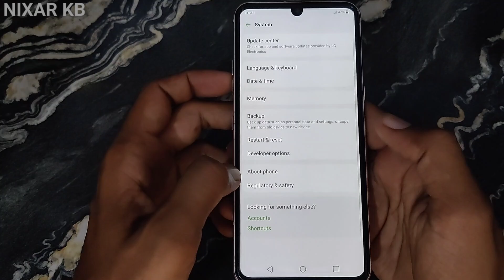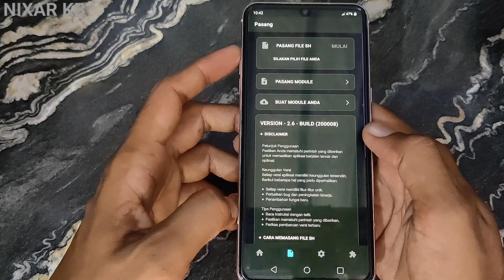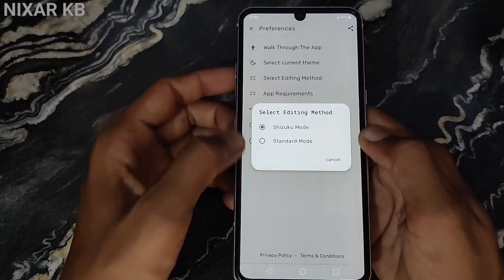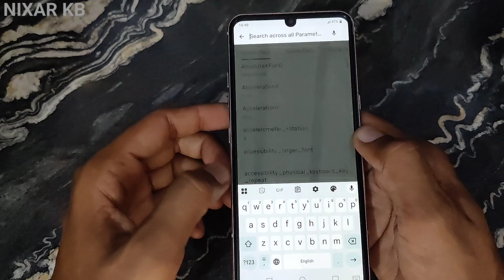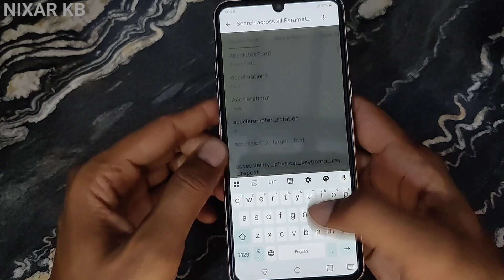Install Magisk Modules on non Rooted Device 100% Working Method | Flash Module On Non Root Device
how to unlock module in magisk without root,
install magisk module without root,
magisk modules not installing,
install magisk boot.img,
how to install magisk modules without root,
module magisk fake device,
magisk manager modules option not working,
magisk twrp install no root,
magisk modules without root,
magisk modules not working,
how to unlock module in magisk,
install modules in magisk,
install magisk without unlocking bootloader,
magisk no root module
refresh rate module magisk,
module magisk refresh rate 90hz,
refresh rate increase magisk module,
realme refresh rate settings 120hz,
refresh rate in developer options,
increase refresh rate android root,
how to increase gaming performance in rooted android,
gpu refresh rate 120hz,
refresh rate changer apk no root,
how to increase gaming performance on rooted android,
refresh rate changer no root,
how to increase refresh rate on android root,
refresh rate 120hz tutorial,
120hz refresh rate magisk module

overclock android
overclock
no root
install magisk via adb sideload